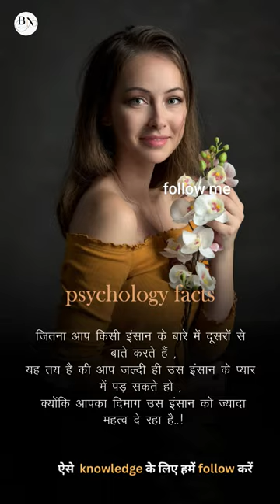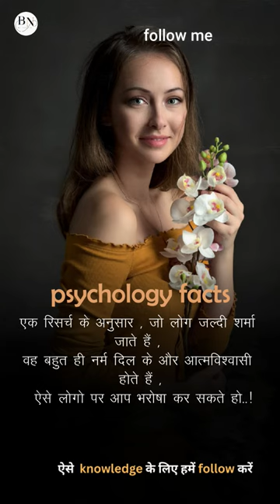7 psychology fats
7 psychology fats